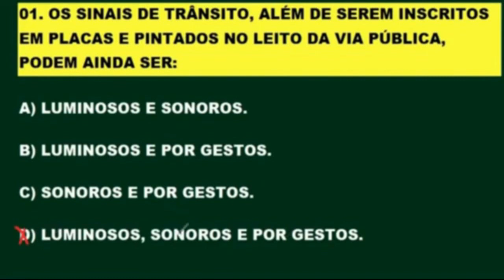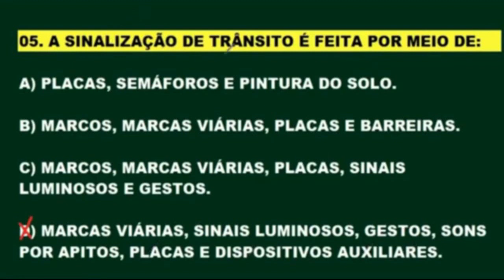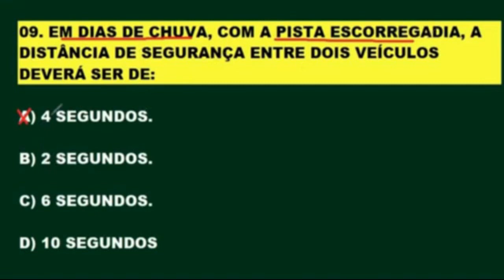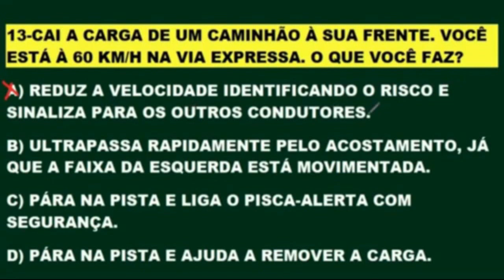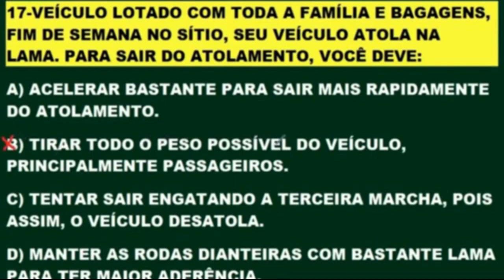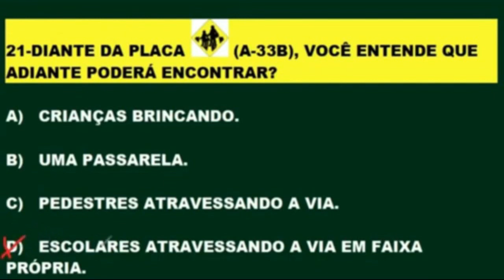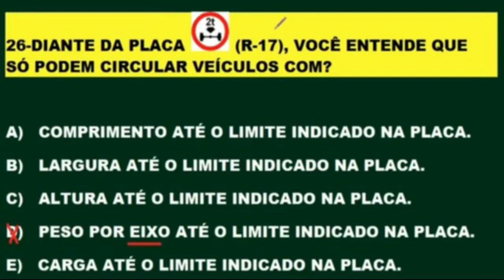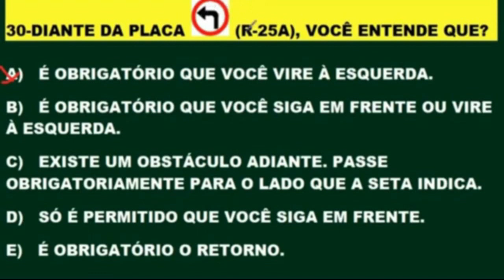SIMULADO DETRAN 2023│30 QUESTÕES DA TEÓRICA MAIS COBRADAS